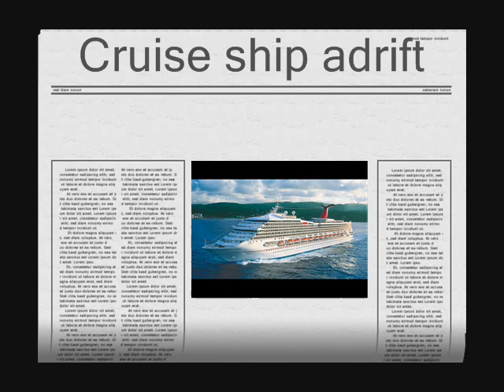How to prepare for a cruise holiday